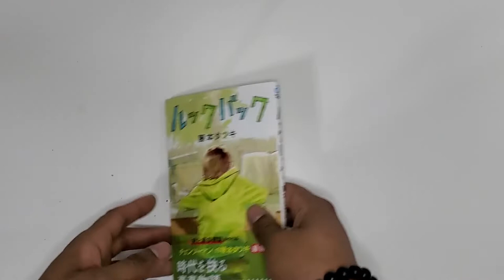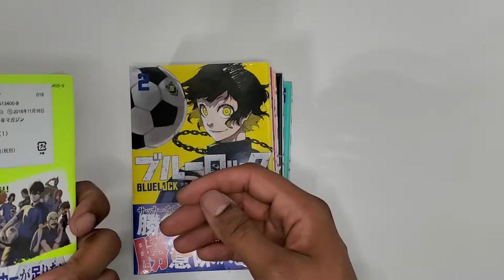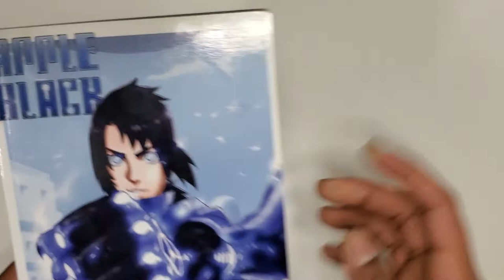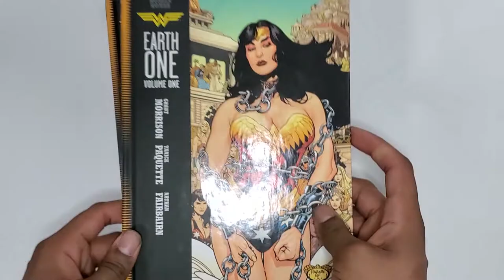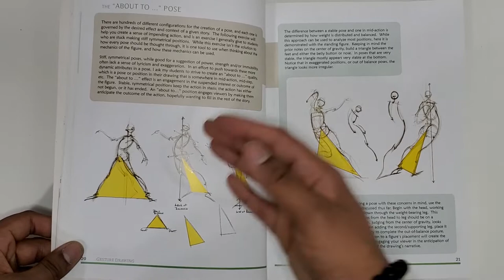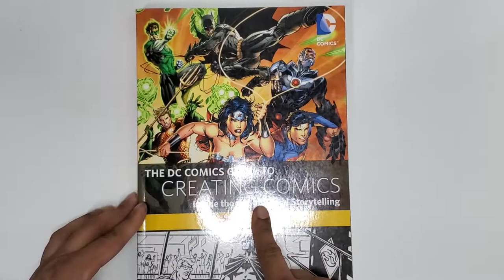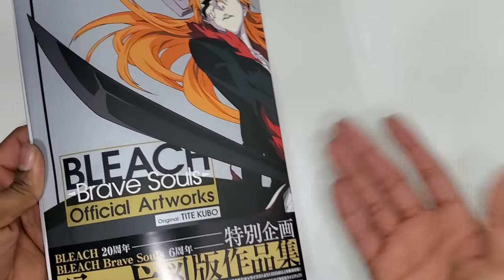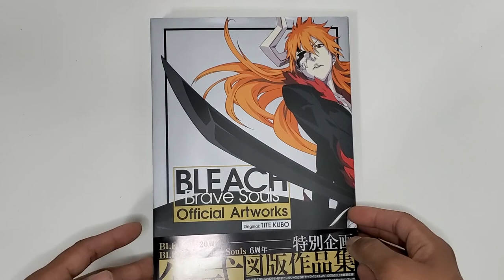Art Book, Manga, Comic Haul ~ March & April 2022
00:00 Intro
00:34 Look Back By: Tatsuki Fujimoto (COMPLETE)
02:33 Blue Period Vol.5&6 By: Tsubasa Yamaguchi
05:37 Blue Lock vol.1-6 Written by: Kaneshiro Muneyuki Drawn by: Nomura Yusuke
10:27 Apple Black Vol. 1 By: Odunze Oguguo
12:12 Betty and Veronica By Adan Hughes (COMPLETE)
14:54 Wonder Woman Earth One Vol.1-3 Written by: Grant Morrison Drawn by: Yanick Paquette (COMPLETE)
18:51 Figure Drawing Design and Invention By: Michael Hampton
22:02 The DC Comics Guide to Creating Comics By: Carl Potts
24:33 Colorful Dreams By: VOFAN
28:16 Bleach Brave Souls Official Artworks By: Tite Kubo

Tools:
     HARDWARE
     SOFTWARE
-Procreate (Drawing/Painting)